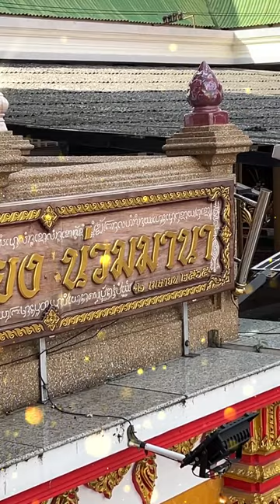กราบคุณพ่อเที่ยง น่วมมานา